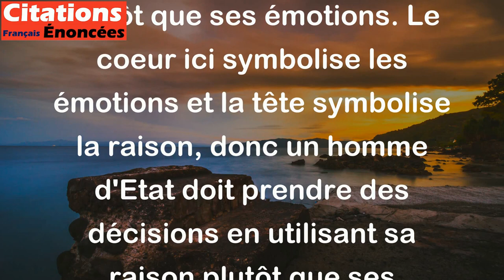Le coeur d'un homme d'Etat doit être dans la tête. - Napoléon Bonaparte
Cette citation de Napoléon Bonaparte signifie que pour être un dirigeant efficace, une personne doit prendre des décisions rationnelles et justes en utilisant sa tête plutôt que ses émotions. Le coeur ici symbolise les émotions et la tête symbolise la raison, donc un homme d'Etat doit prendre des décisions en utilisant sa raison plutôt que ses émotions.